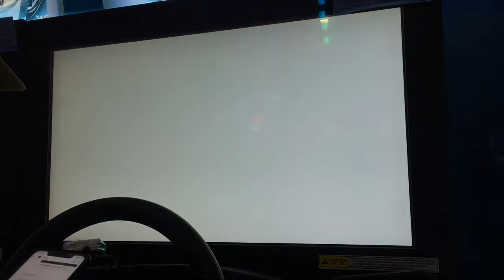WMMT5DX Plus | Vs Battle #65 / 4 Way Vs Battle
Is The GC8 Really That Great?